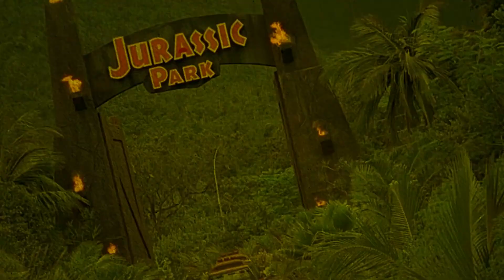Jeepers Creepers: Reborn | Movie Review | 2022 | Horror | Jeepers Creepers 4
Forced to travel with her boyfriend, Laine begins to experience premonitions associated with the urban myth of The Creeper. She believes that something supernatural has been summoned - and that she is at the center of it all.

Movie Review for Jeepers Creepers: Reborn, Jeepers Creepers 4